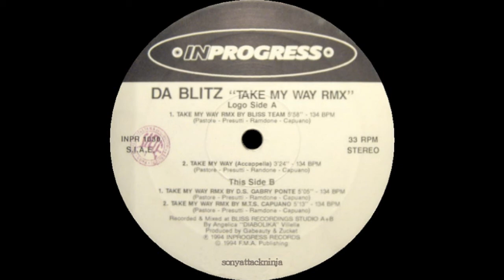Da Blitz Take My Way Bliss Team rmx '94